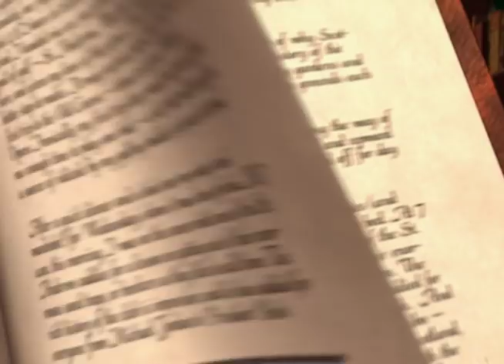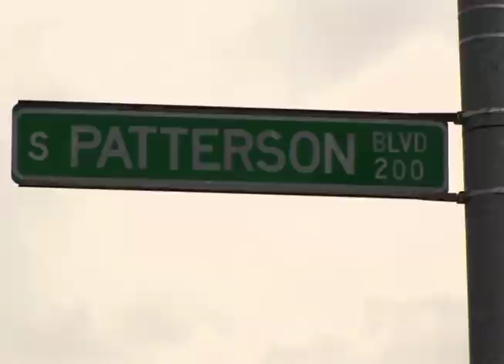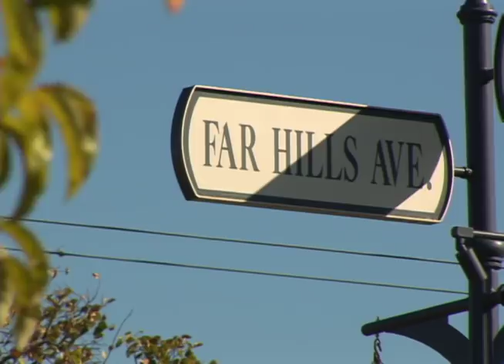History Bits: Street Names in Downtown Dayton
Montgomery County Report explains the history behind some of the street names in downtown Dayton, Ohio.